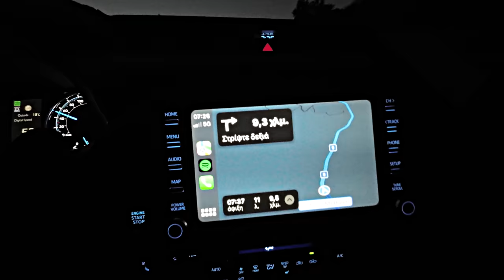Solo Spearfishing for Food - A Place Too Far, A Fish Too Close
Join me on this Solo Spearfishing roadtrip far down South at the medieval caste of Methoni!
Spearfishing for the elusive Dentex at a new dive spot i never visited before!
Shallow water dives not deeper than 7m and an aggressive  Fish coming way too Close!
Enjoy this new Catch and Cook adventure!
Solo Spearfishing for Food - A Place Too Far, A Fish Too Close - Catch and Cook

Join the biggest Spearfishing Channel in Greece !

Be a part of our underwater Community!
Spearfishing is the most Sustainable and Selective way to fish!
We hope our videos are a source of joy and positivity and inspire you to Live a Life by the Sea through Spearfishing!